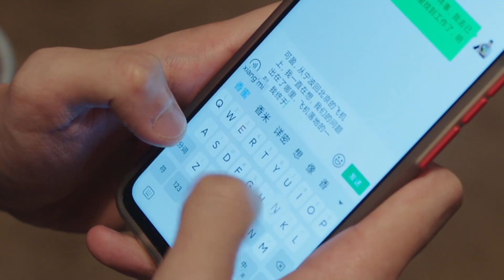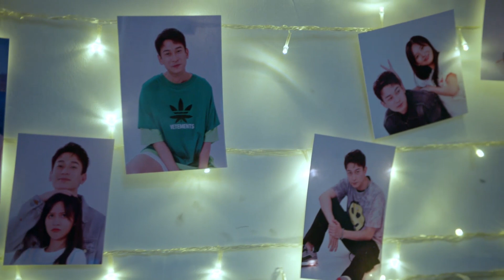女孩剛住進新歡的豪宅，因為前夫一條短信，直接跑回出租屋 | 暖陽之下 | Idol Box